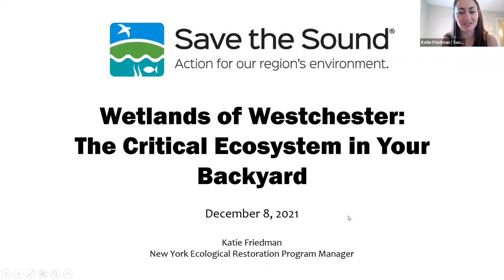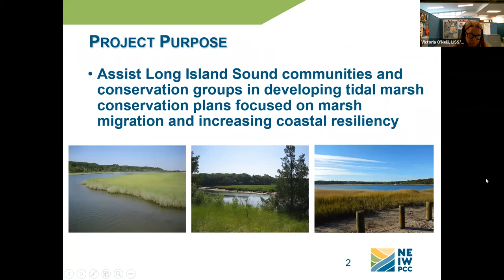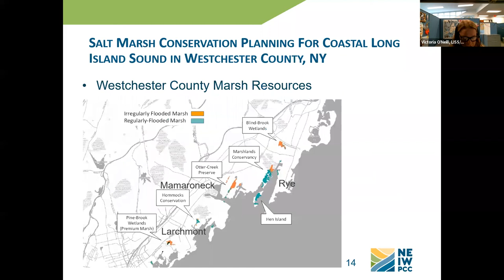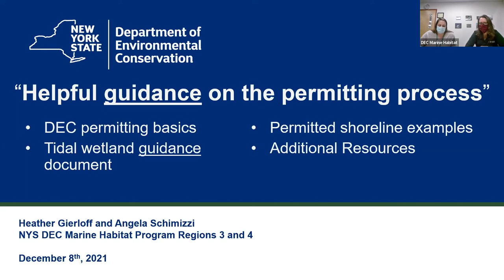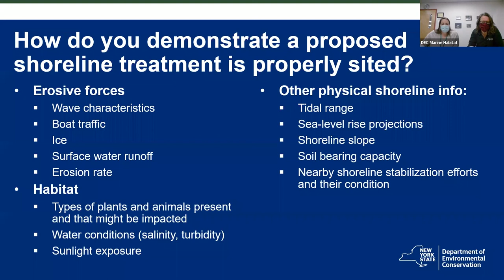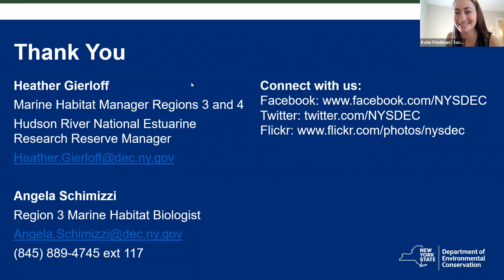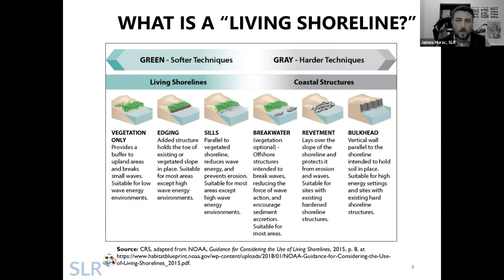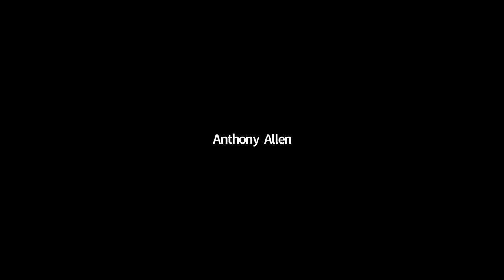Wetlands of Westchester: The Critical Ecosystem in Your Backyard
Hear from our New York Ecological Restoration Team, the Long Island Sound Study, New York State Department of Environmental Conservation, and Westchester County on: 1) opportunities for wetlands restoration, 2) helpful guidance on the permitting process, and 3) an overview of the County’s Edith Read Sanctuary living shoreline design process in Rye. Participants will have the opportunity to ask questions and share challenges and opportunities related to wetlands restoration and conservation in the Long Island Sound watershed.